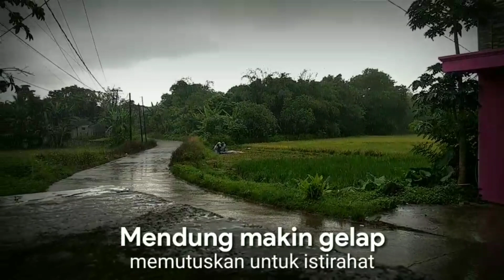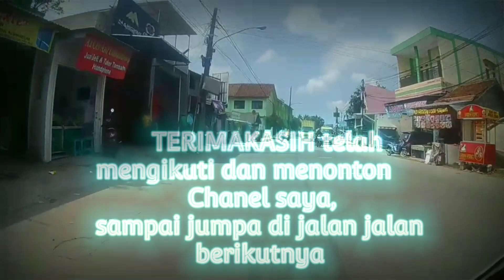Lintas jalan BANTEN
Satu catatan kecil perjalanan saat di daerah Banten.

Melewati jalan perkampungan yang masih sangat asri.

jauh dari keramaian menimbulkan efek kharismatik dan daya tarik yang luar biasa saat melintas di daerah ini.

salah satu jalan untuk dilalui menuju tempat wisata yang pernah saya share sebelumnya.

salam santun